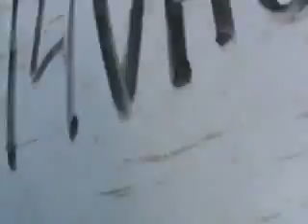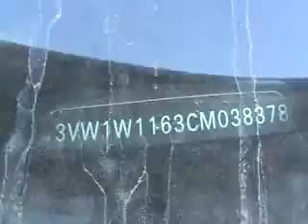SUBASTASMA VOLKSWAGEN, JETTA MK VI STYLE 2012